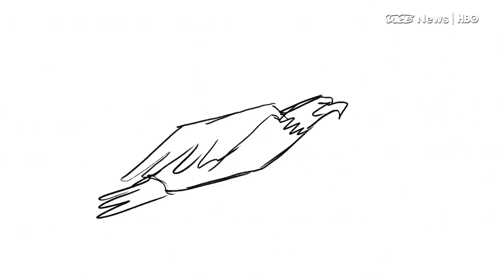Who Would Win An American Presidential Knife Fight? (HBO)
It’s the question we’ve all pondered: if there was a mass knife fight between all the American presidents, who would win?

Writer Geoff Micks came up with an answer in his 2012 blog post “In a Mass Knife Fight to the Death Between Every American President, Who Would Win and Why?” He’s now updated the blog to include America’s newest president Donald Trump. VICE News hears Mick's knife-battle breakdown.